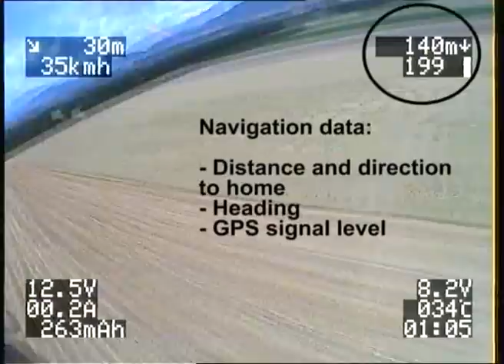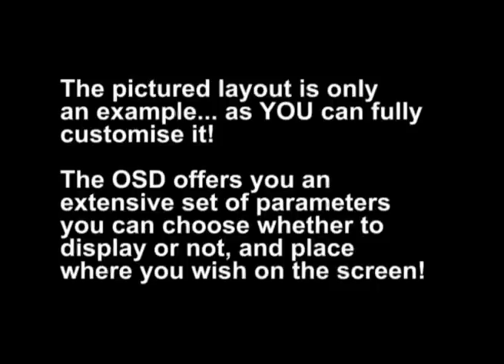Intelligent flight OSD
Test/demo video of the Intelligent Flight GPS-based data OSD for use on R/C FPV aircraft.